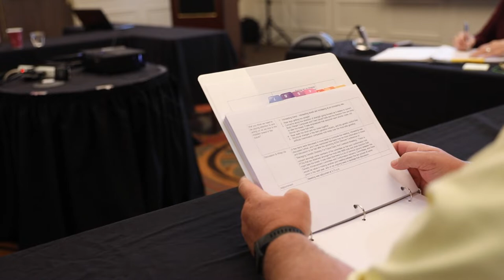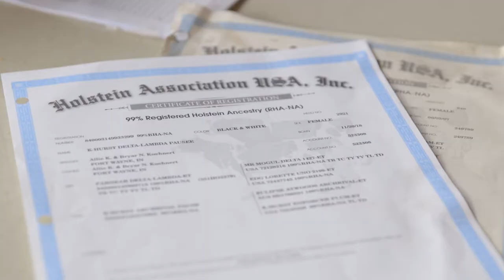What's Up at Holstein USA: Grassroots Leadership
Like other membership organizations, Holstein Association USA depends on support from dairy producers who serve on its board of directors and other committees to drive its mission forward.